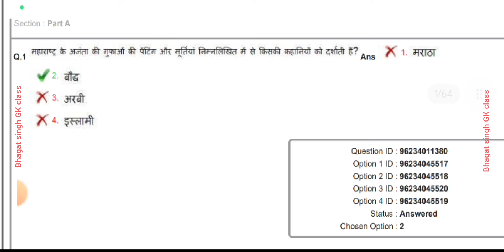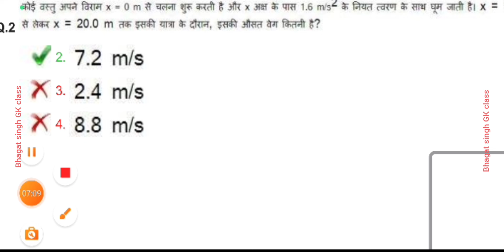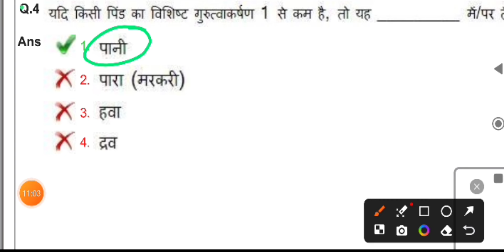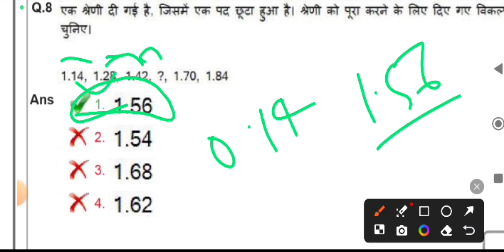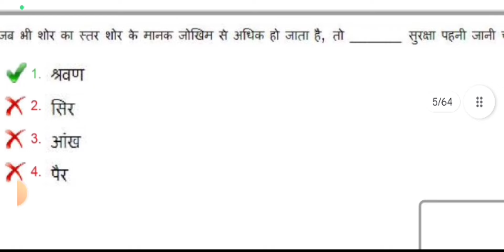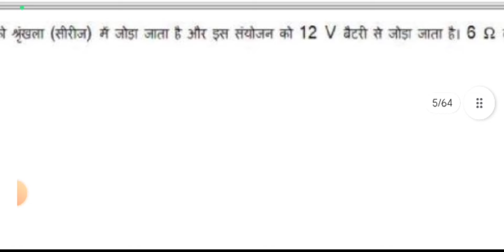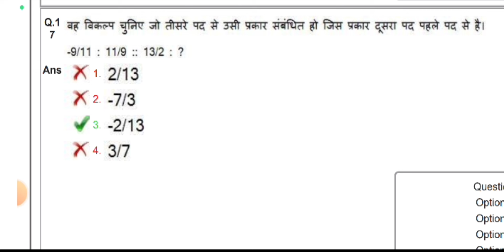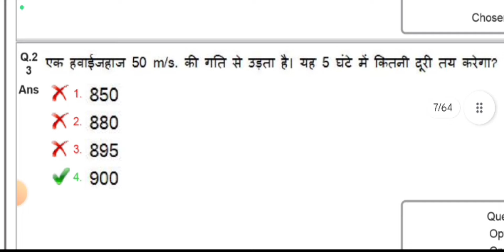rrb alp techanian CBT -2 previous year question paper/ पिछले वर्ष alp ke CBT -2 ke प्रश्न पत्र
RRB TECHANICAN -2024
current affairs
bhagat Singh GK Class#rrb